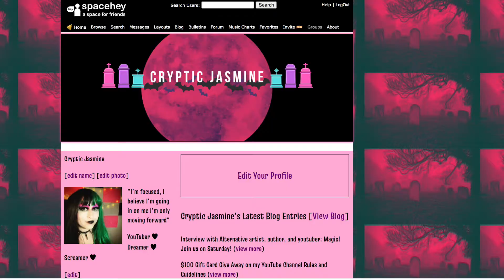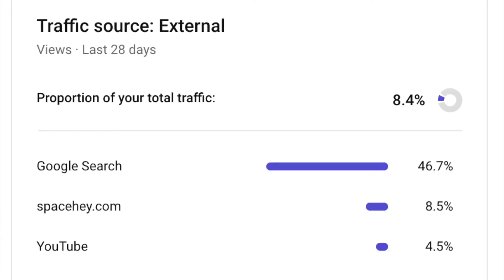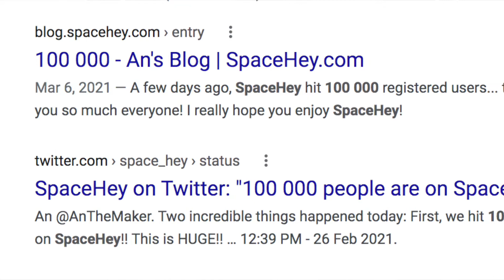Top 6 Reasons You Should Create A SpaceHey Account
Hi friends and cryptic creatures! In this video I will go over the top 6 reasons you should create a spacehey account.

Edits & Updates:
1.Imgur is NOT working for hosting images anymore
2. Try Flickr - so far it's free and I've been able to use uploaded images on my profile

Spacehey is a new and growing social media site with lots of opportunity.

It can help you expand your network and grow your community.

It's really fun to use and you can learn some new skills while perfecting your layout.

Are you on Spacehey? If so, what do you like about it?